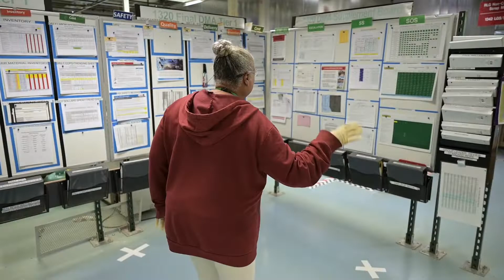Re.Connect with Tammie Coleman | Group Leader ASM - Laser | Honeywell Aerospace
Are you looking for a career in the Aerospace industry? Have you ever considered working for Honeywell Aerospace?

In this video, Tammie Coleman, Group Leader Abnormal Situation Management (ASM)-Laser at Honeywell Aerospace, shares her story as a Honeywell veteran who has made a significant impact on the many employees who have passed through our site in Minneapolis. Hear why she loves working at Honeywell Aerospace and how her commitment as a future shaper runs through her at work and in her community.

If you're interested in learning more about Honeywell Aerospace or want to hear what it's like to work here, watch this video.

For more Honeywell Aerospace Employee Stories, check out other videos in our Re.Connect series on YouTube.